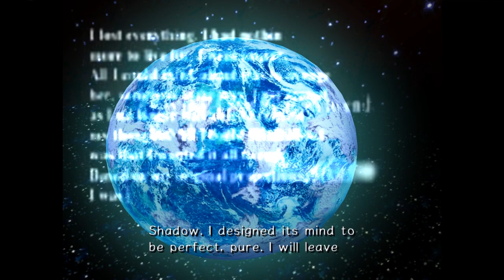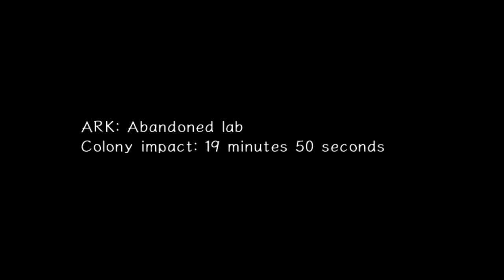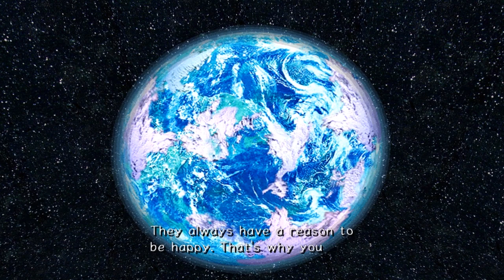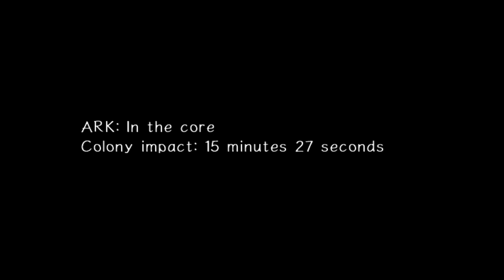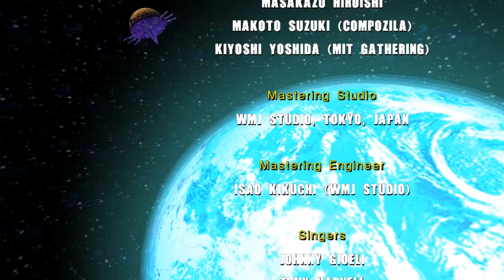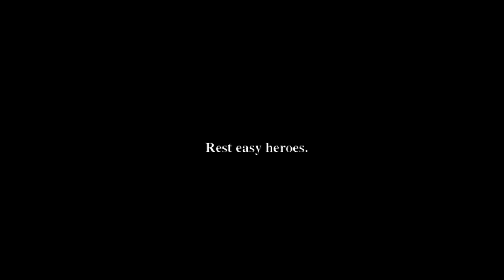Sonic Adventure 2 HD - Final Boss & Ending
The final boss of the game, but i am concerned, Professor Gerald the greedy attempt you did has been prevented by two of our heroes!!

That's why i hated him, i understand his loss but This is not the way

Difficulty: Normal
Time Limit : Max 5 Minutes
Consequences for battling for more than 5 minutes: Instant Death and Destruction of The Earth.